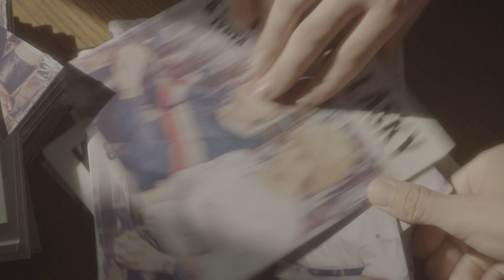Iveta - Špeciálne vydanie magazínu | VOYO NEWS #23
Špeciálne vydanie magazínu VOYO NEWS venované Ivete. Od 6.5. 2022 môžete sledovať nový seriál Iveta o živote legendárnej speváčky a popovej ikony Ivety Bartošovej:

VOYO Originál: Iveta